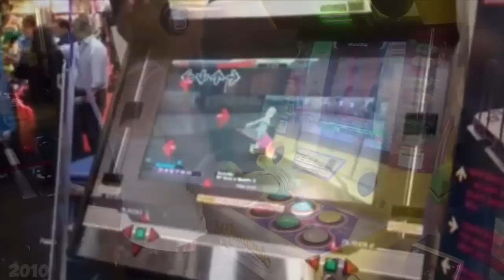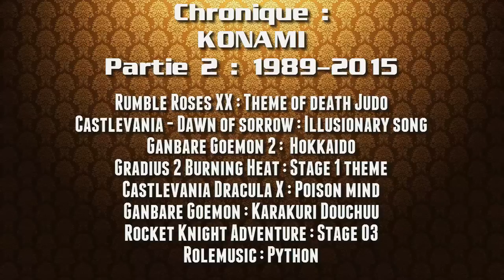Chronique : Histoire de Konami - Partie 2/2 - 1990-2015